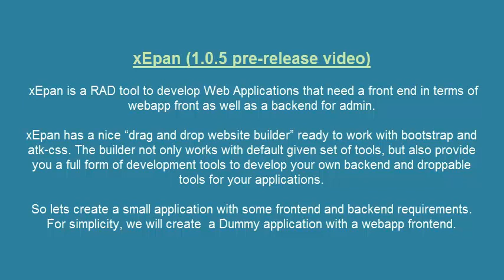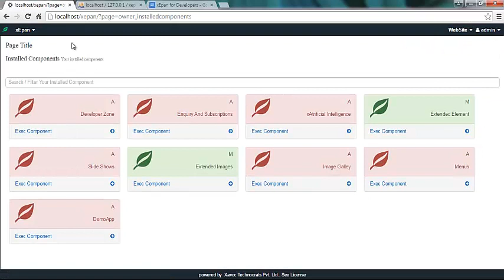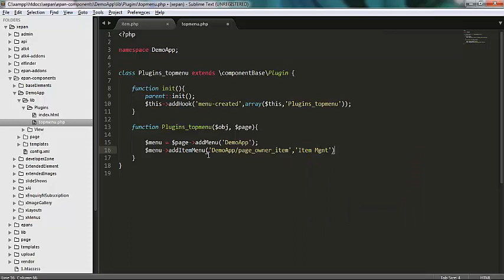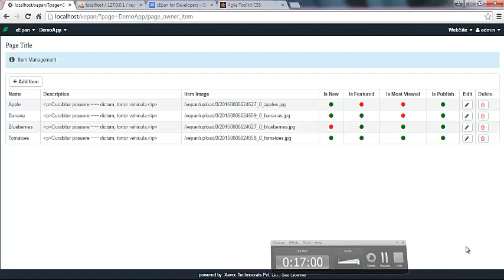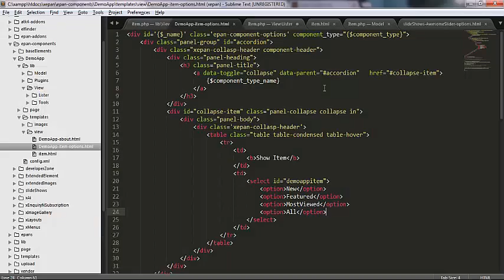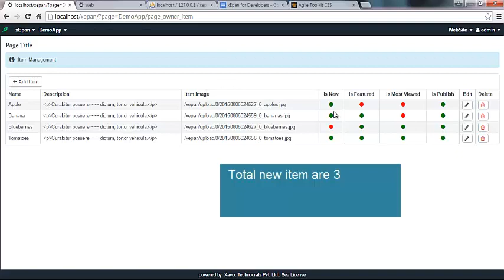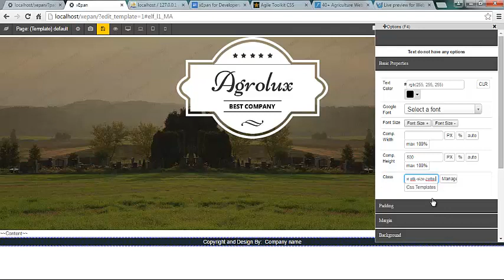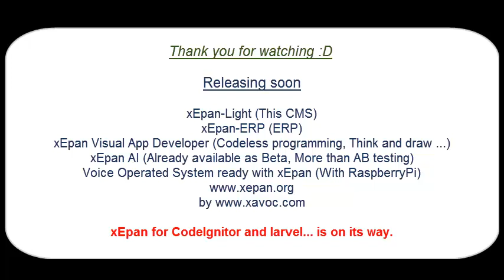xepan light developerZone intro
xEpan Light is a Drag and Drop based CMS and a Development Tool for xEpan Application development. xEpan-Light is extensible and can install almost all applications available for xEpan-ERP.